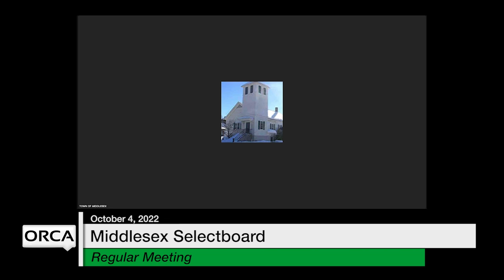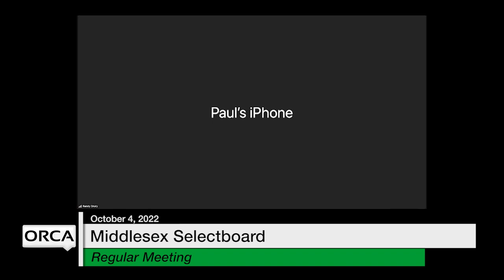Middlesex Selectboard - October 4, 2022 [MSB]